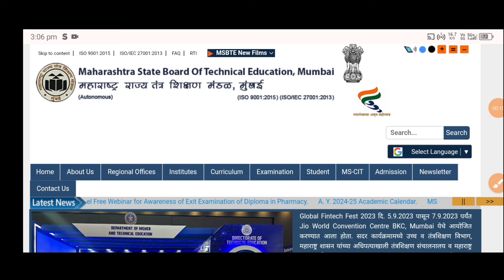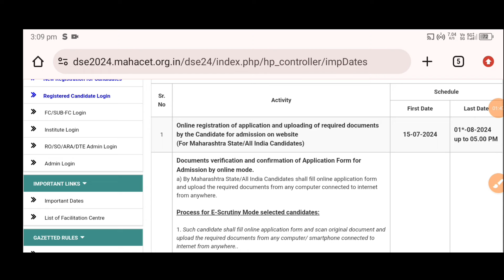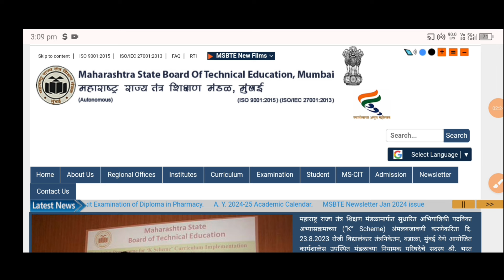MSBTE results Update|Photocopy Rechecking result declared ✅|How to check the result?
msbte result date
msbte diploma result
Msbte rechecking result
mabte new update
msbte new updates
msbte latest updates
msbte new update today
msbte backlog
msbte exam update today
msbte latest update today
msbte news today
Msbte rechecking result date 2024
msbte recheking marks
msbte exam news
msbte latest news
photocopy msbte
msbte news update